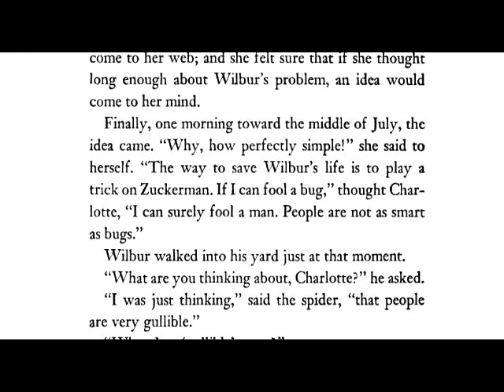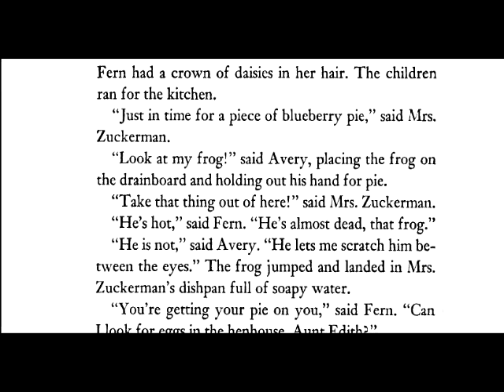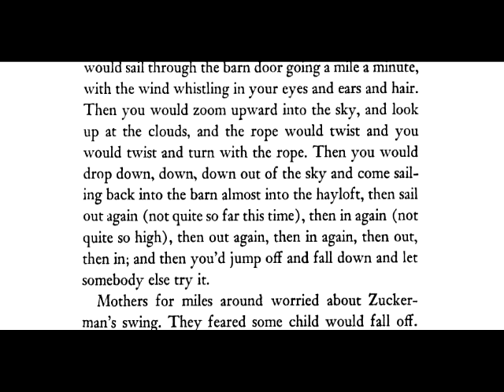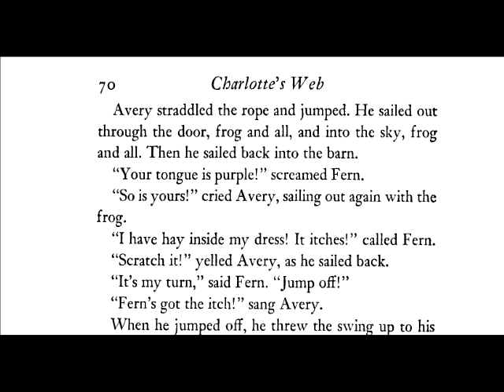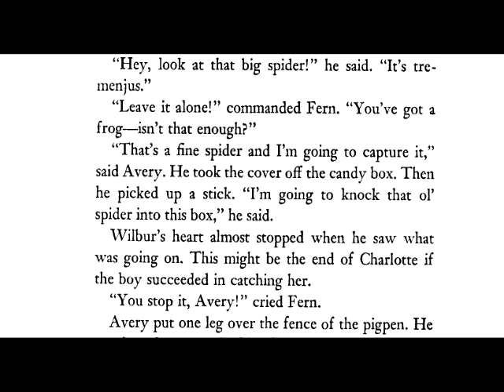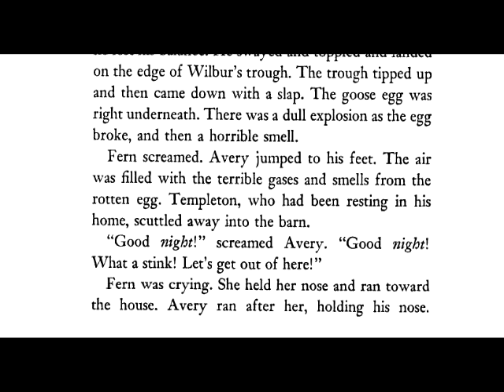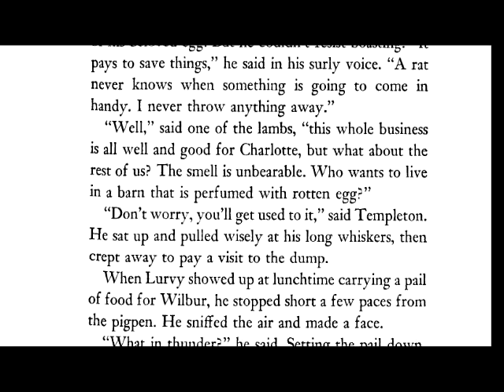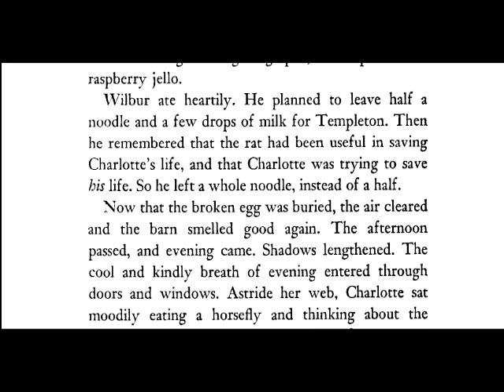Charlotte's Web Chapter 10 by E.B. White read by Grandpa Tom